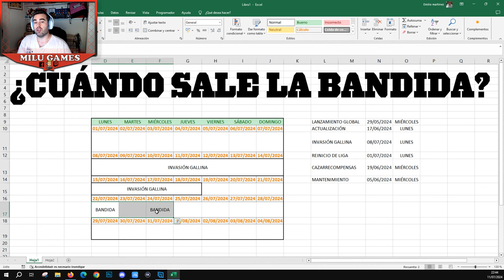¿CUÁNDO SALE LA BANDIDA? AQUÍ NUESTRA APUESTA Y EXPLICAMOS EL EVENTO - Squad Busters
Pulsa en este enlace y disfruta de 5000 monedas de oro de Squad Busters